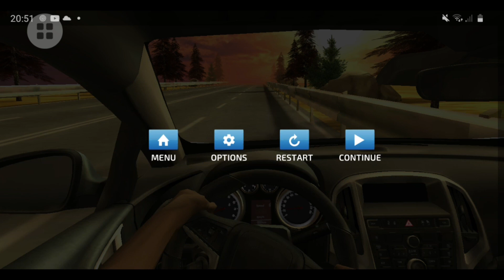New car racing game || game video || Gamer house KK part 14